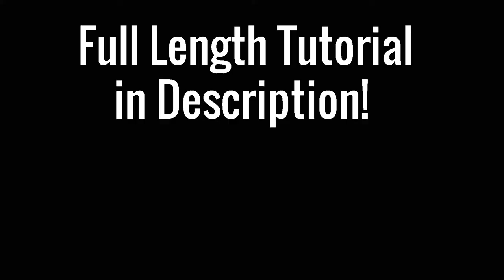Blue Fairy Rondelle Earrings - Fast Clips || DIY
Fast preview of Blue Fairy Rondelle Earrings.